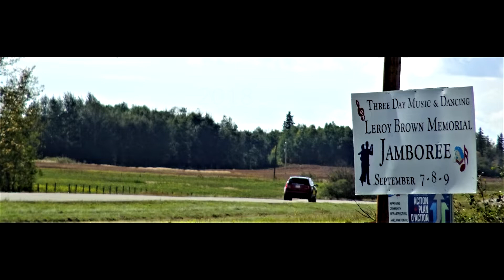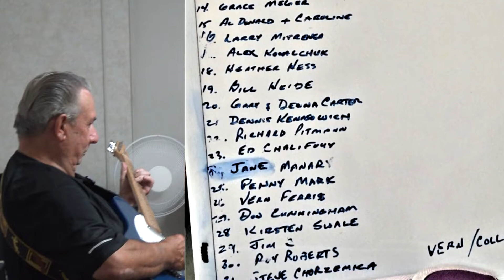Summerdale Glitter Weekend Theme 2018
The annual Summerdale Music Jam Weekend was was organized by many volunteers.  Vern & Colleen Stocking from Barrhead gave it a "Glitter & Glamour" theme. Musicians include Ed Popowich from Bonnyville, Gail, the organizer of Westlock Jams, and Terry Meriam from Cold Lake.